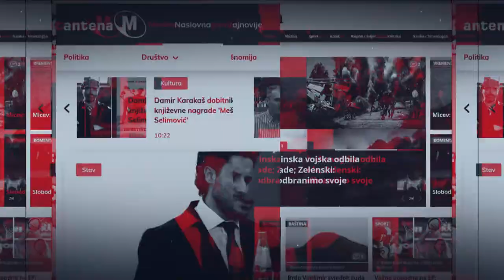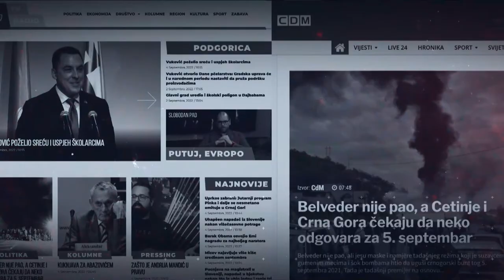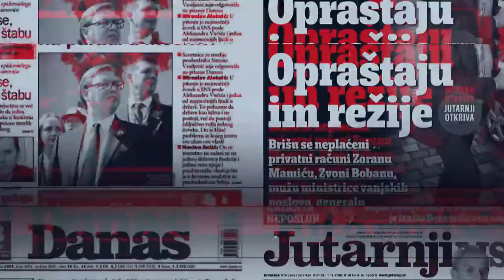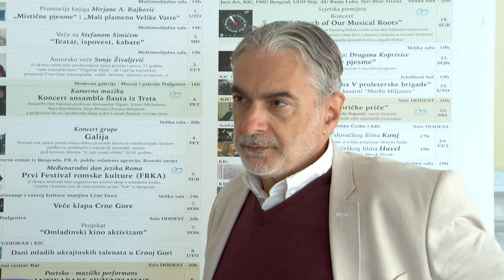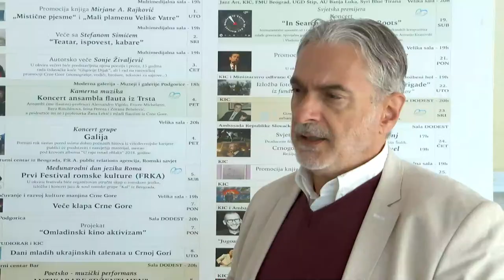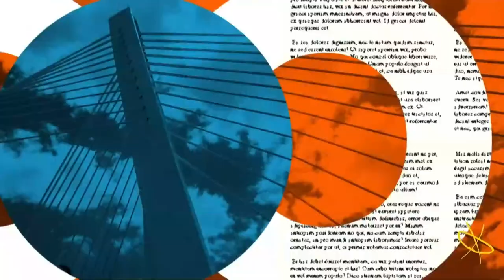Lice Podgorice i Pressing - 11.11.22.